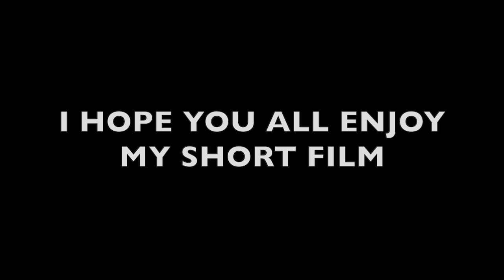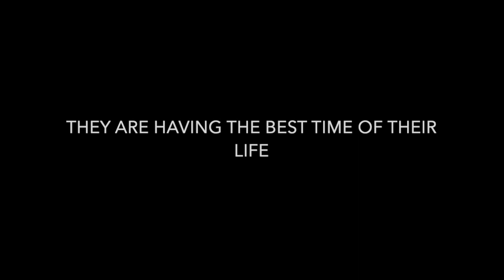A FUN DAY OUTSIDE WITH THE PUPS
HERES A SHORT FILM OF THE PUPPIES PLAYING OUTSIDE. THEY ARE LOVING, SWEET, AND PLAYFUL BABIES. THEY ARE THE HAPPIEST PUPS EVER. I HOPE YOU ALL ENJOY MY MINI VLOG OF THEM. THEY GROW UP SO QUICK.

ANY VIDEOS IDEAS PLZ LET ME KNOW